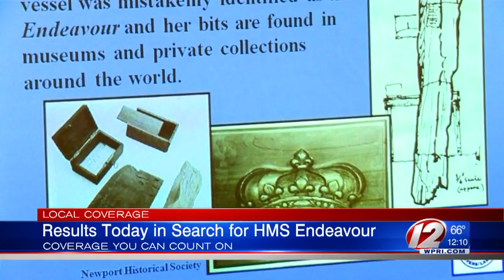Results today in search for HMS endeavour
On the search for the wreck of the ship belonging to captain James Cook.The project says they have narrowed their search to one or two sites in the Newport harbor